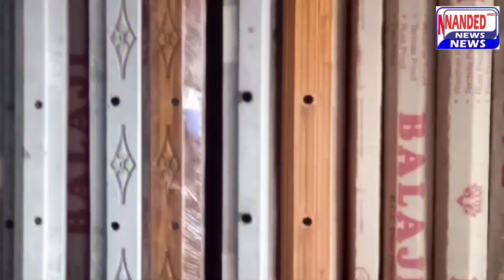Nanded | Eid Par Saf Safai Aur Digar Maslon Pr Deputy Mayor Abdul Gaffar Ne Kya Keha | 9 July 2022